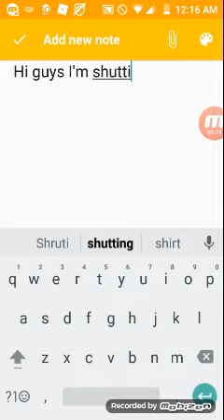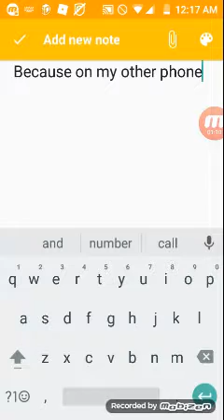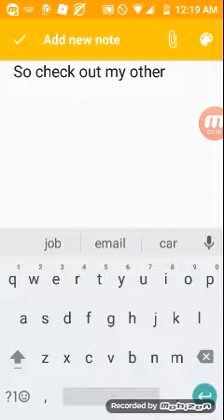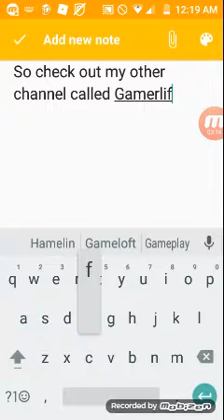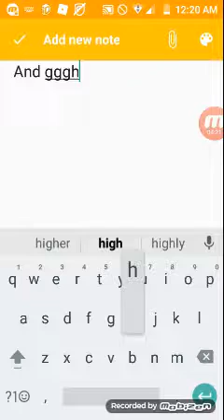Shutting down the channel?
I guys I'm shutting down my channel because, I can't sign in to my Gmail or channel whatever, so subscribe to my other channel called GamerlifeZTE so you can watch more of my videos,and subscribe to my friends channel called ADBZfanhere